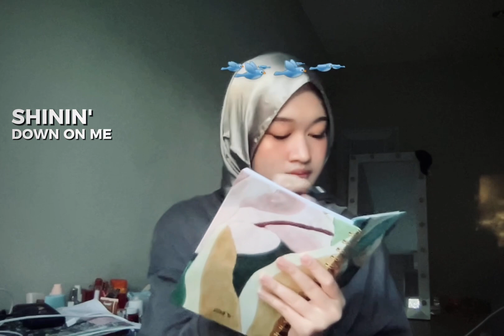My Love Mine All Mine - Mitski